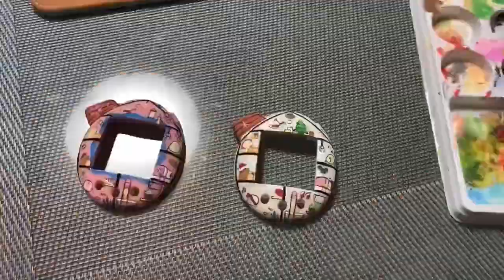Twinsie Sumikko Gurashi custom Famitama Tamagotchi 〜すみっこぐらし たまごっち〜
Sumikko Gurashi custom Famitama Tamagotchi
すみっこぐらし たまごっち